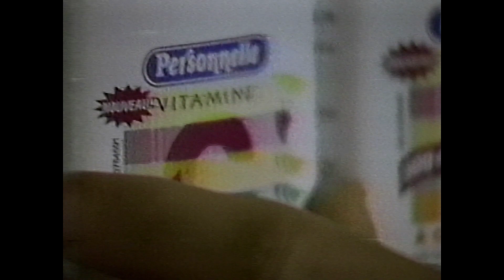1994-10-23 - ATV - Commercials during ATV Late News - Vol 1